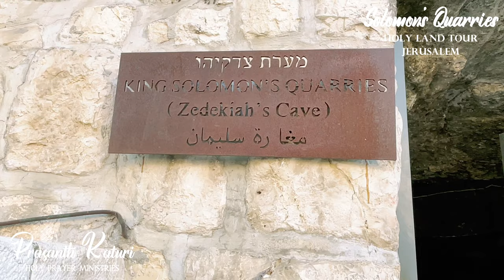సొలొమోను క్వారీస్ | Solomon Quarries | King Zedekiah's Cave | Jerusalem@KATURISAMUEL